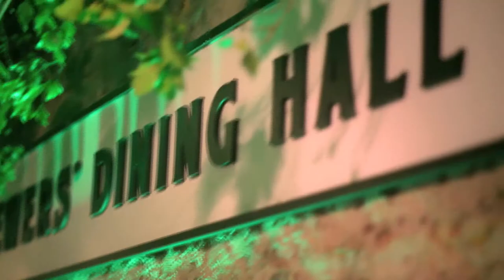Guinness Storehouse St Patricks Day Festival 2014